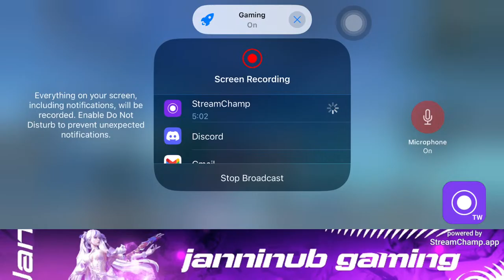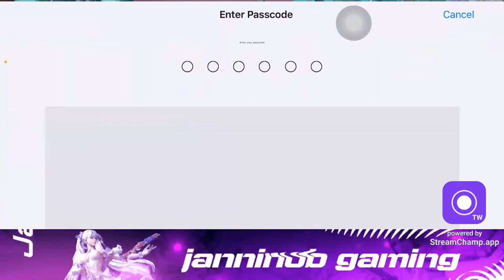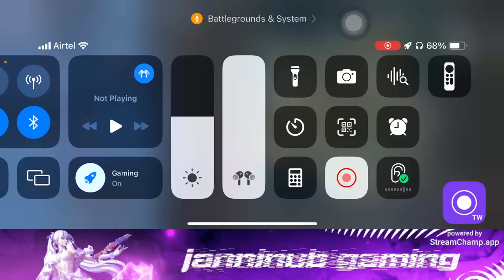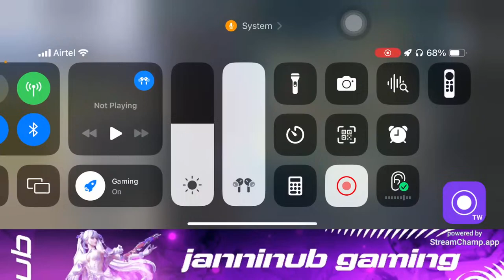KYU NAHI HORA GAMEPLAY 😈| BGMI LIVE | SPECTRExJANNI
INSTAGRAM -  JANNINUB ▫️IGN :- JANNINUB
▫️ROLE :- IGL + Assaulter